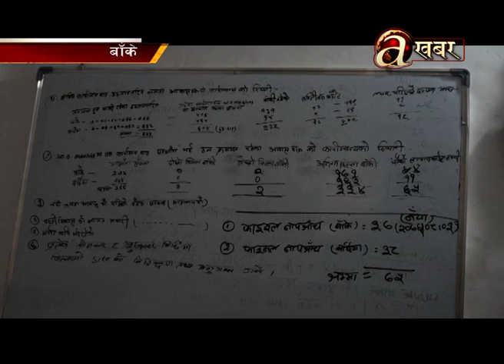जनता आवास अति विपन्नका लागि बरदान सावित भयो